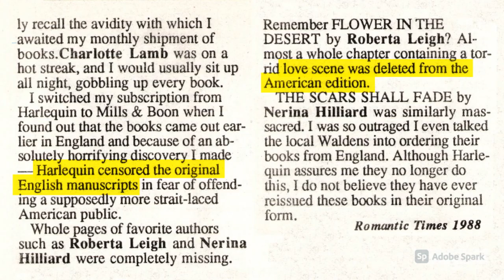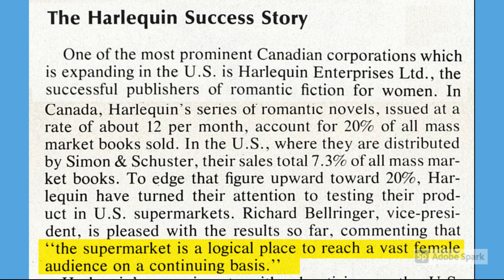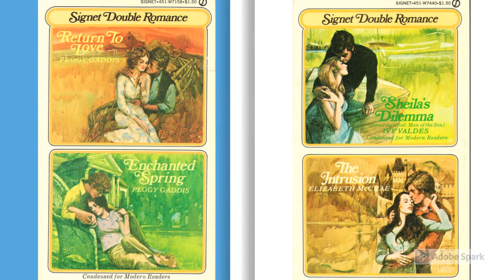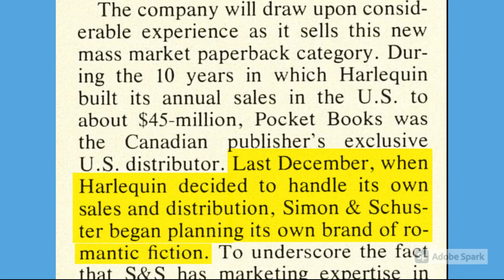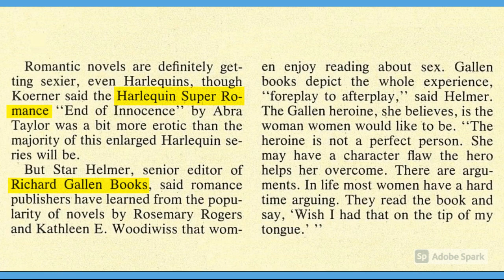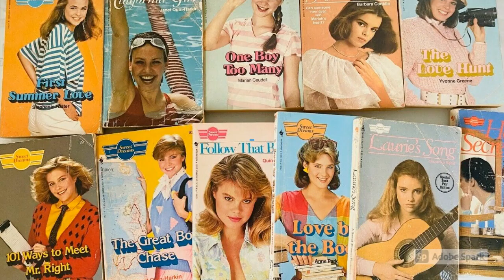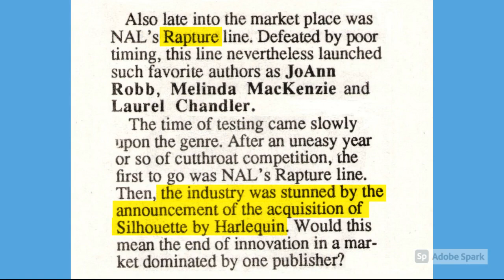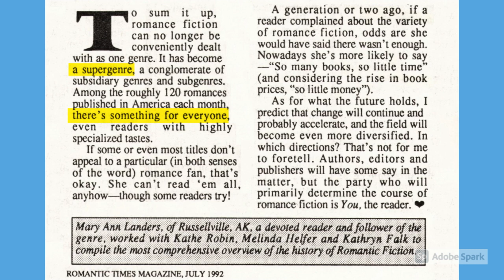HISTORY OF THE ROMANCE NOVEL (episode 2): The Romance Wars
In this second episode of my series of videos about the history of romance novels, we look at the rise in popularity of Harlequin in the 1970s, followed by the rise of competing romance lines from other major publishers.

The years covered in this episode are roughly from 1970 to 1989 (i.e. the 1970s and 1980s).

As I note at the beginning of the video, this episode's focus is on contemporary romance (especially the numbered book lines that are known as "category romance").  The focus is also mainly on the U.S. and Canadian market, not what was published in other countries.

Historical romance is the other half of the story of the 1970s-80s romance boom, and I will address that in a future episode.

Hopefully this video will function as a useful method of introducing people to the romance genre and making them aware of its history.

This episode is long (35 minutes) and crammed with info, so I also hope that it's not too overwhelming!  (Believe it or not, I left out several other romance lines that I could have mentioned that were also publishing at that time, such as "House of Romance," "Sapphire Romance," "Love & Life," "Finding Mr. Right," etc.)

Comments, criticisms, corrections, etc. are welcomed.

EDITED TO ADD:
I noticed that around the 32 minute mark, I accidentally said that 1987 was the 30th anniversary of Dell's Candlelight brand.  In fact, it was the 20th anniversary, not 30th.  (1967 to 1987 is 20 years, not 30.)

I also want to add Jacqueline Diaz to the list of names who helped make the video possible.  I borrowed one image (a Harlequin Presents cover) from her excellent blog, "Sweet Savage Flame," which can be found

If I discover any more errors needing correcting, or omissions needing to be added, I will post them here.